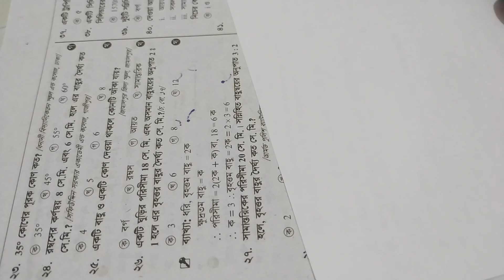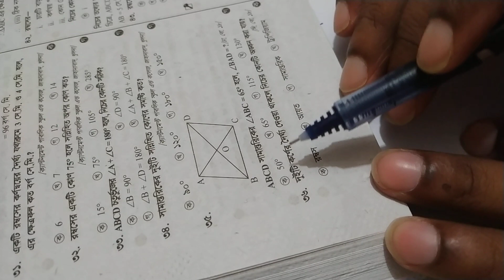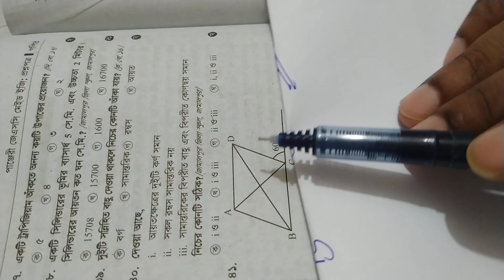Class 8 Math Chapter 8 MCQ (part-2) ll ৮ম শ্রেণি গণিত অধ্যায় ৮ বহুনির্বাচনী প্রশ্ন(র্পব-২)